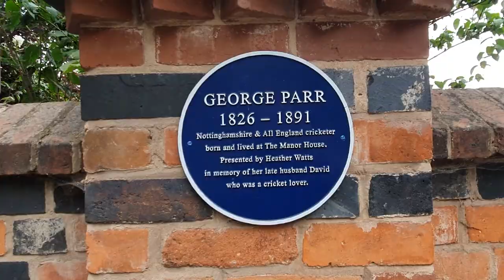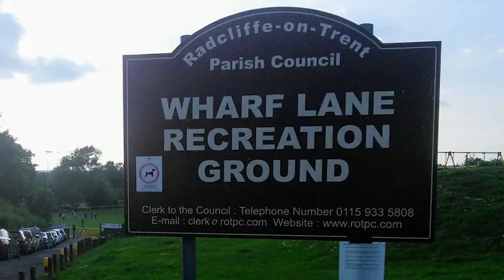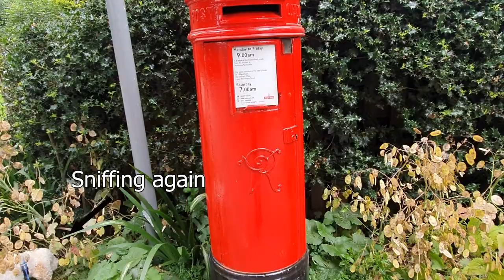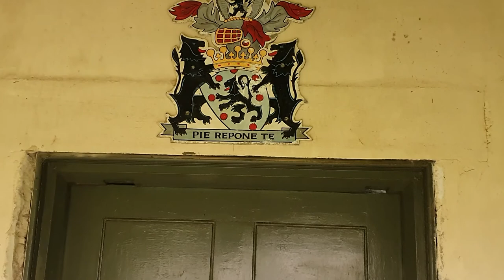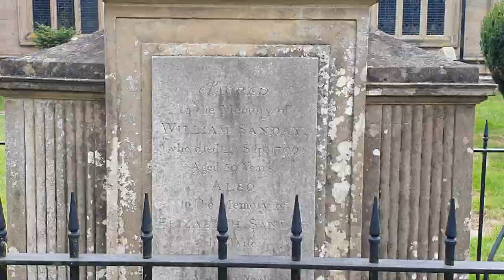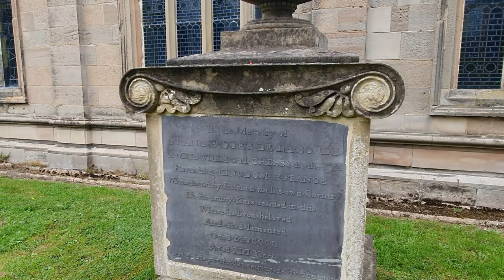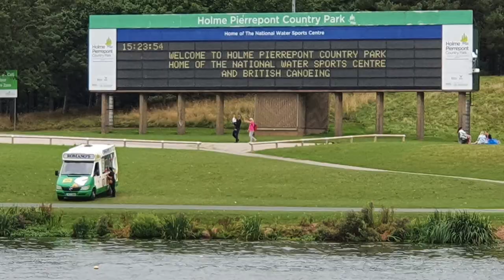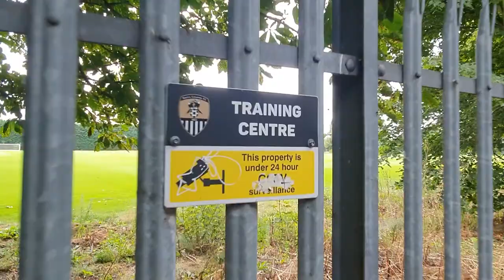Dog Hike | Holme Pierrepont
This week we are extending Barney's training before he comes Dog Hiking and Wild 'Dog' Camping with me. Today we start in Radcliffe on Trent in Nottinghamshire and walk via the Trent Valley Way, passing Holme Pierrepont Hall and the National Water Sports Centre before walking along side the River Trent, Trent Bridge and finishing by the Nottingham Canal.

Andy & Barney
the Expedition Hiker